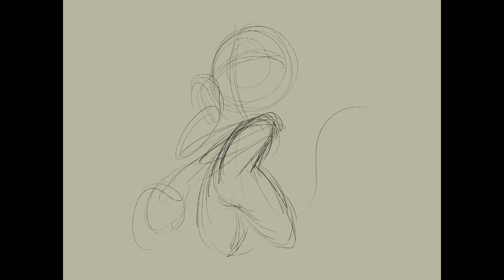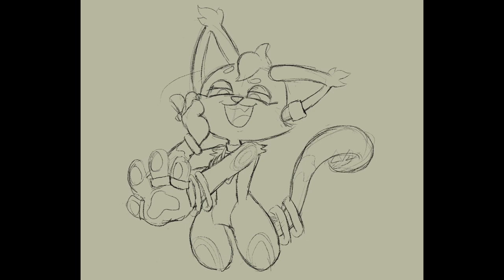Rewards || Art Fight 2023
Calypso is created by Cutecat_626
Follow them here!
Song-
Pastel by Moe Shop and Snail's House